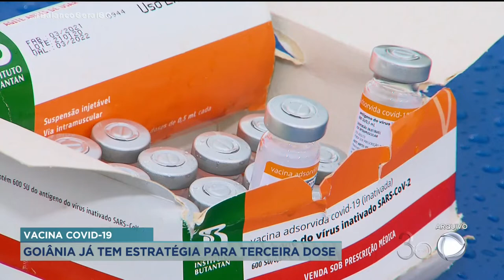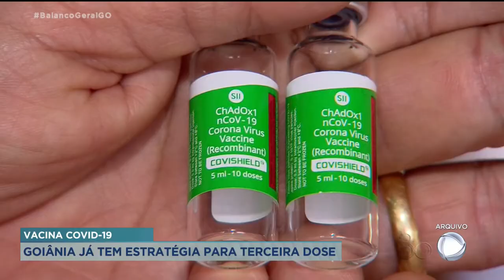VACINA COVID 19: GOIÂNIA JÁ TEM ESTRATÉGIA PARA TERCEIRA DOSE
GOIÂNIA JÁ TEM ESTRATÉGIA PARA TERCEIRA DOSE CONTRA A COVID19 A PARTIR DE 18 ANOS. O DURVAL PEDROSO, SECRETÁRIO MUNICIPAL DE SAÚDE DE GOIÂNIA, ESTÁ COM A GENTE POR SKYPE.